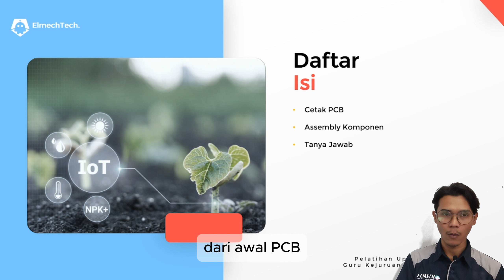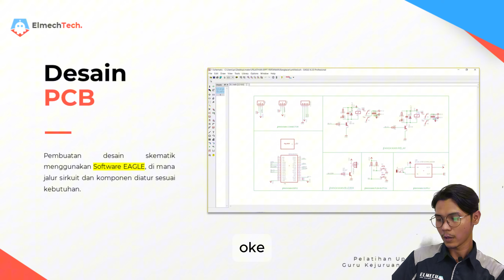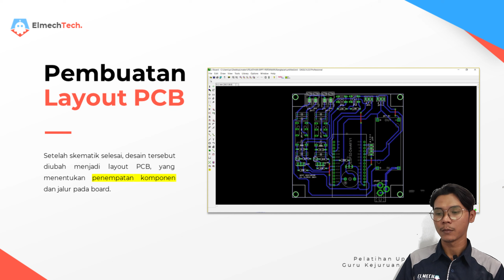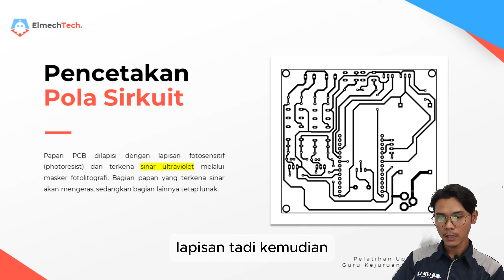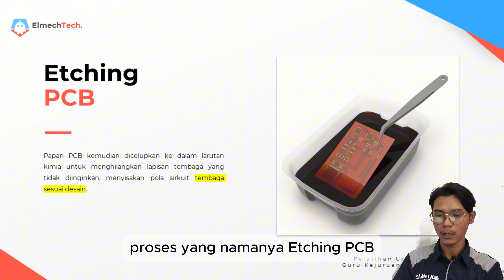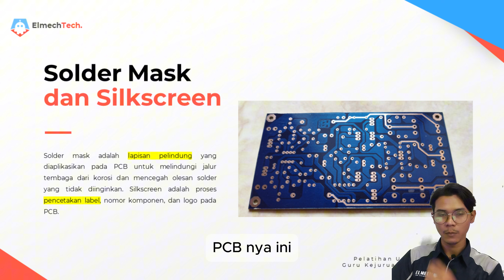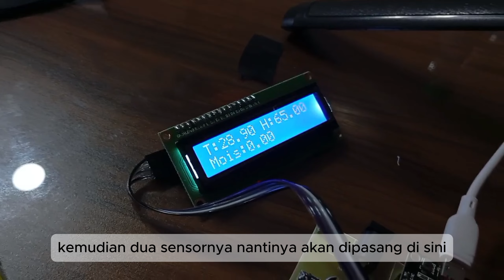SESI 4: IMPLEMENTASI RANCANGAN | Upskilling & Reskilling Guru Kejuruan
Dalam sesi ini, kita akan fokus pada tahap implementasi dari desain PCB yang telah dibuat sebelumnya hingga menjadi PCB siap pakai untuk assembly komponen. Anda akan belajar tentang proses yang terlibat dalam mewujudkan desain PCB menjadi produk fisik yang siap untuk dipasangi komponen elektronik.

Setelah itu, kami akan membahas langkah-langkah persiapan untuk proses pengkodean, memastikan bahwa PCB tersebut dapat mendukung pengembangan sistem IoT atau teknologi otomasi lainnya. Pengetahuan ini akan membantu Anda mempersiapkan siswa-siswi dengan keterampilan teknis yang lengkap, dari desain hingga implementasi real project.